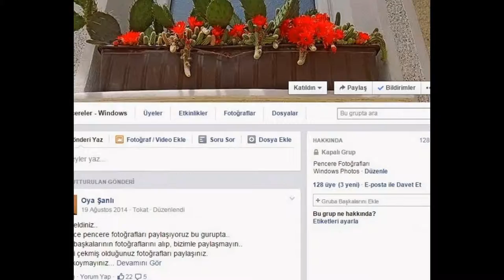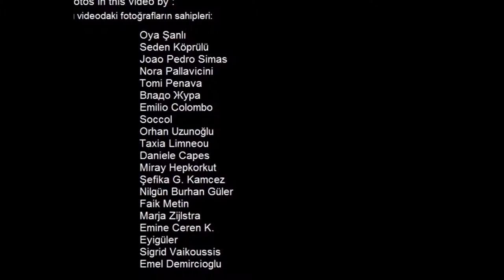windows pencereler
Facebook Windows-Pencereler Group's
Video #1